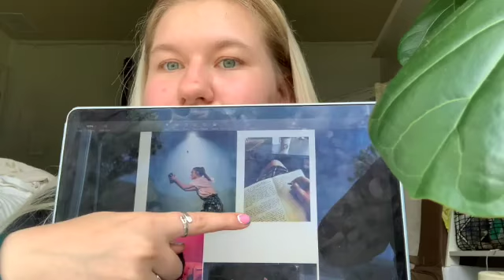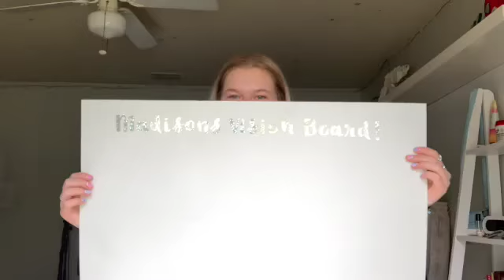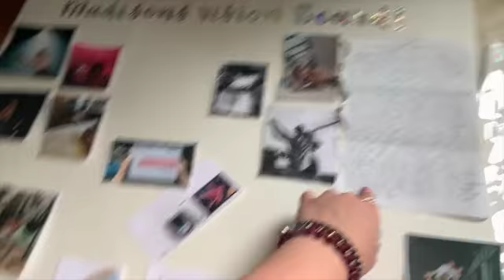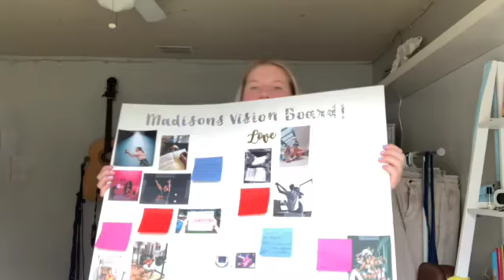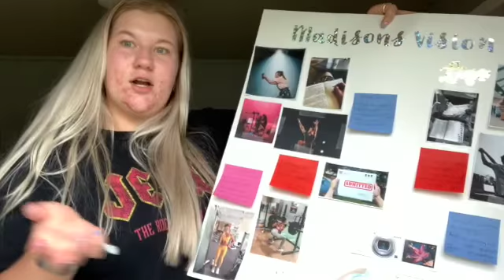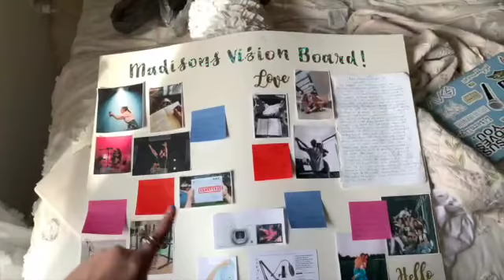Make my vision board w/me + mini vlog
Hello beautiful person reading this... hope you're having a great day!! Come along with me in this chaotic video LOL! Hope this inspires you to make your own vision board and get excited about what God is doing in your life!! Love you ;))